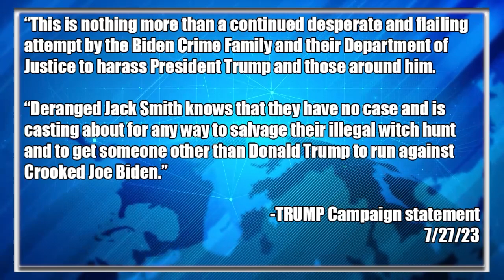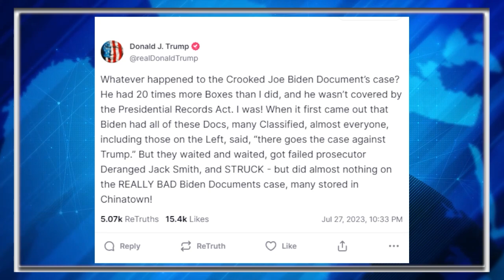Trump LASHES Out After 'Deranged' Jack Smith Hits Him With NEW Charges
Donald Trump on Thursday took to Truth Social to lash out at President Joe Biden and special counsel Jack Smith after the latter brought additional charges against the former president in the so-called Mar-a-Lago classified documents case.